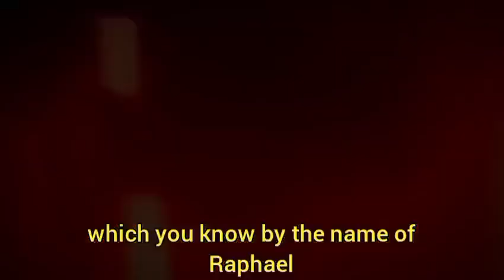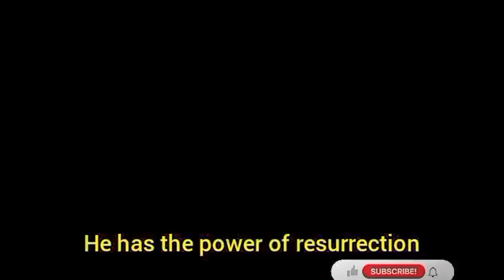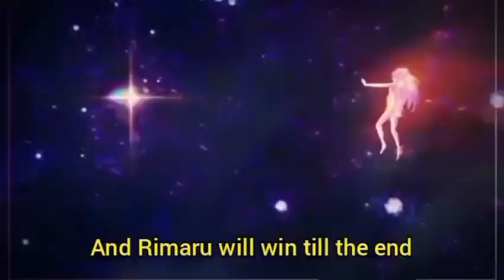RIMURU VS WANG LING 😱🤯|| WANG LING VS RIMURU TEMPEST|| WANG LING VS RIMURU IN HINDI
HERE YOU KNOW THAT THIS VIDEO IS MADE ABOUT WANG LING VS RIMURU.HERE YOU KNOW WHO IS MOST POWERFUL RIMURU VS WANG LING.

00:11: Intro
01:19: How powerful rimuru
02:03: How powerful wang ling
02:15: Who will winner rimuru vs Wang ling
02:24: Ending declaration

📌 ABOUT MYSELF-
HI FRIENDS,